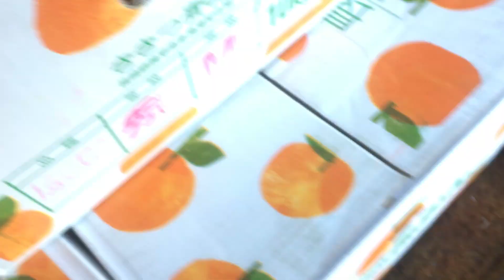今日は 糖度１４の激甘 温州みかん の配達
アメカジ屋なのにミカンの配達。甥の農園のお手伝いもやってます！
クラッシックカーでミカンの配達。
え？やりますよ！乗れるときに毎日乗るのが生きがいです！